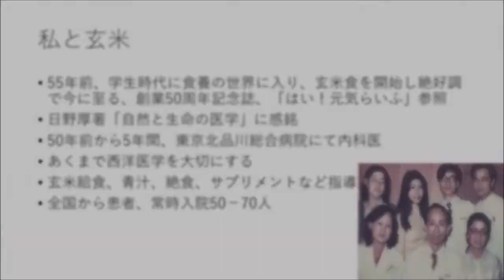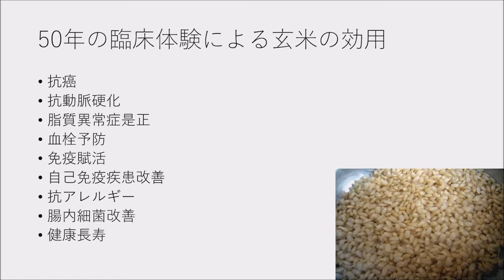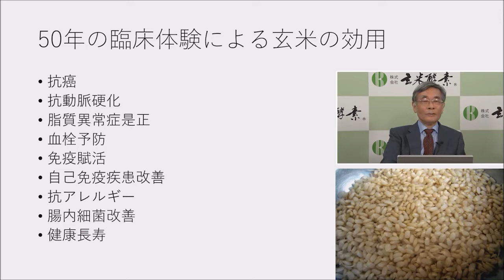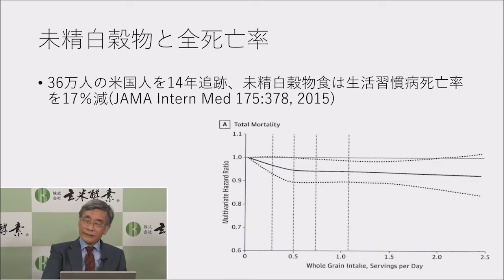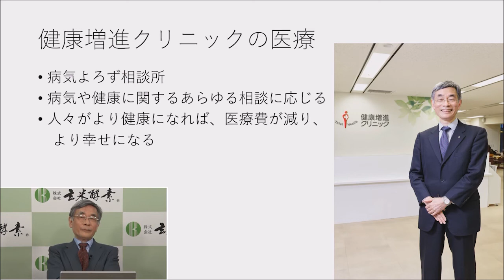【特別配信】クローズアップ玄米食（水上治先生）【創業51年記念】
(株)玄米酵素は、10月1日の創業記念日をもって創業51周年を迎えます。
創業記念月間の10月は、毎週日曜日にオンラインセミナーを配信致します。
メインテーマは、「クローズアップ玄米食」

『50年以上玄米食を続ける医師が語る玄米の魅力』

「世界一受けたい授業」でも人気を博し、『はい！元氣らいふ』にもご登場いただいた、健康増進クリニック院長 水上 治 先生にご登場いただきます。医師が語る玄米の魅力の第2弾です！

特別講師：水上治先生（健康増進クリニック 院長）
1973年弘前大学医学部卒業。東京医科歯科大学医学博士、米国ロマリンダ大学公衆衛生学博士。元東京女子医大非常勤講師。都内総合病院内科勤務等を経て、2007年東京千代田区市ケ谷駅前に「健康増進クリニック」を開業。がんや難病の方々に寄り添う医療を志向。一般財団法人「国際健康医療研究所」理事長として、皆がより健康になる運動を展開中。趣味は読書（哲学・思想）、チェロ、クラシック音楽鑑賞など。著書に『日本人に合ったがん医療を求めて』（ケイオス出版）『がんで死なない最強の方法』（青月社）他多数。

なお、完全版をご視聴したい方は、販売店ホームページより
「You Tube動画特設ページ」内にある「『クローズアップ玄米食』動画特設ページはこちら」よりご覧いただけます。
※弊社販売店の方のみログインできます。

★オンラインイベントのスケジュールはこちら